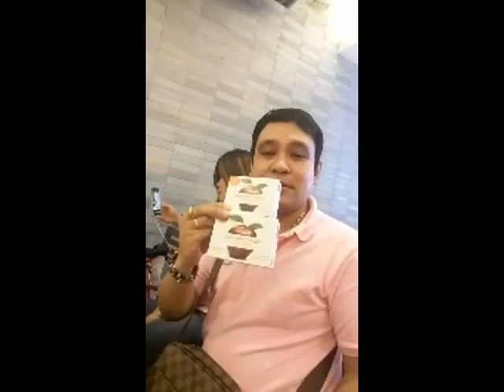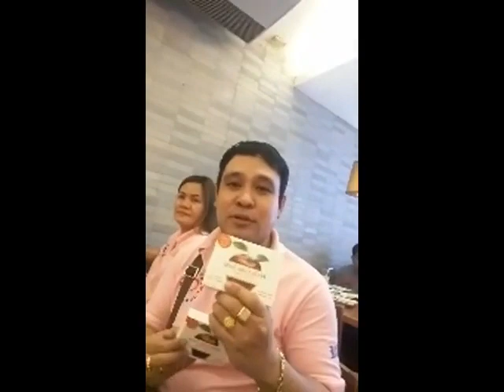MYSTICA - APPLE CIDER SOAP CELEBRITY ENDORSER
MY NEW ENDORSEMENT OF APPLE CIDER SOAP COURTESY OF WESLIE GRANT OF THE OASIS FAMILY FOUNDATION! ~ MYSTICA (SINGER~ACTRESS~ENDORSER)

(COURTESY OF RUBY CELEBRITY ENTERTAINMENT PRODUCTION)

1. NHOVERS PET STORE IN DASMARINAS, CAVITE COURTESY OF MIKO PASAMONTE
2. BVSTOS BOUTIQUE IN DASMARINAS, CAVITE COURTESY OF SHIN BUSTOS
3. NAZEL A. SUAN SHINE SKIN WHITENING PRODUCTS, NAZEL A. SUAN SHINE RICE SUPPLY AND SCHOOL MATERIALS IN MASBATE AND AT GRACE MALL, TAGUIG CITY, METRO MANILA AND SUAN SHINE WEDDING DESIGNS LOCATED AT VICTORIA TOWERS, TIMOG AVE., QUEZON CITY AND AT GRACE MALL, TAGUIG CITY, MM COURTESY OF NAZEL SUAN FROM UNITED KINGDOM
4. OSIE COFFEE 6 IN 1 IN NOVALICHES, QUEZON CITY AND KAKAMMPI LIVE SHOW IN PASAY CITY COURTESY OF MS. JOSEPHINE NAVARRO
5. APPLE CIDER SOAP COURTESY OF WESLIE GRANT FROM THE OASIS FAMILY FOUNDATION

SPONSORSHIPS CAN BE SENT THRU BPI, BDO, PS BANK, SECURITY BANK, CEBUANA, PALAWAN EXPRESS, WESTERN UNION MHUILLER OR SMART PADALA.

Dovie San Andres
Karen Cuevas Mendoza
ÇÀŔMÈĹ MÀÑĢÙÈŔÀ
Kevin Guard
Jasmine Alvarado
NIÑA Vanezah Sarandi
PRESIE VILLANUEVA
STANLEY Prince Villanueva
JODY DELFIN VILLANUEVA
Frank Villanueva
Troy Montez
Darling Jimenez
Nazel Suan
Dette Letawsky aka Jo Ssy
Eva Jane Sajol Otacan
Haely BM Hegazy
Mercy C. Vaughan
Rabia Basher
Fahren Pink
MIchelle Bakkemo
Lynn A. Silvi
Joel Abonitalla Babia

THANKS AGAIN TO MY BEAUTIFUL COSMETIC SURGEON DR. Leilani Espinola-Morato AND DR. RONALD IBAÑEZ OF MORATO MEDICAL GROUP FOR MY INITIAL EYES AND NOSE COSMETIC SURGERY OPERATION IN ORDER TO LOOK YOUNGER AND MORE BEAUTIFUL FOR MY COMEBACK IN SHOWBIZ! :-)

THANKS ALSO TO MY DENTIST MAV TOPACIO AND DENTAL TECHNICIAN RICKO EQUIPADO FOR SPONSORING MY DENTAL SERVICES ALONG WITH Troy Montez AKA KID LOPEZ, MY HUSBAND AND CO-STAR OF THE NO. 1 PRIME TIME SHOW CALLED "ANG PROBINSIYANO" BY COCO MARTIN!

ORIENT STAR SALON COURTESY OF Nancy Ignacio Dimaranan
JACK UP YOUR STYLE BY SIR GEORGE SALON COURTESY OF Orchids N Roses
JEROMIRA COLLECTION COURTESY OF Pia Pantolla Lyn-rose
CHEF MOM GRILL & RESTAURANT COURTESY OF Becker M. Lutzandjana AND CHEF Jocelyn Esguerra
REGINA'S BULALOHAN COURTESY OF Enigehr Aga
MONTAGE SKIN SCIENCE AT MANGGAHAN, GENERAL TRIAS, CAVITE
FAHREIN LANCOVA STUDIO SALON COURTESY OF Fahren Pink

BESIDES MY DEAR SPONSOR AND ANAKID Eva Jane Sajol Otacan FROM JAPAN,...ONCE AGAIN, THANK YOU SO MUCH "SUPER ASPIN" GROUP FOR SPONSORING ALSO MY RESCUED DOGS AND CATS! YOUR HELP AND SUPPORT REALLY MEANS A LOT TO ME (MYSTICA) AND PAPA Troy Montez AKA KID LOPEZ BECAUSE OUR AIM IS TO GIVE THESE DOGS A NICE SAFE HOME AND A VERY GOOD FAMILY!
- MOMMY MYSTICA

FB ACCOUNT: RUBY VILLANUEVA OR Edwin Nuas
FB GROUP: MYSTICA - THE PHILIPPINES ROCK DIVA